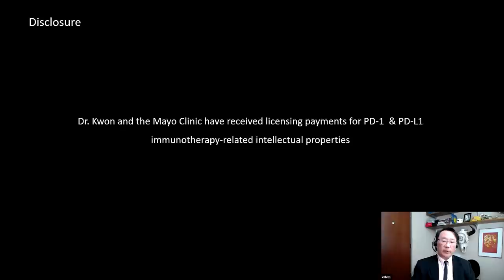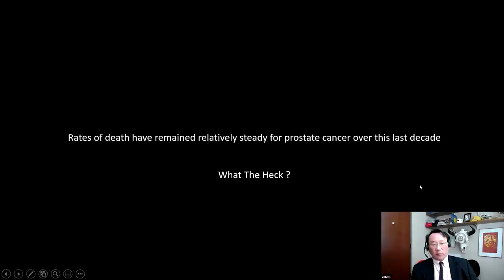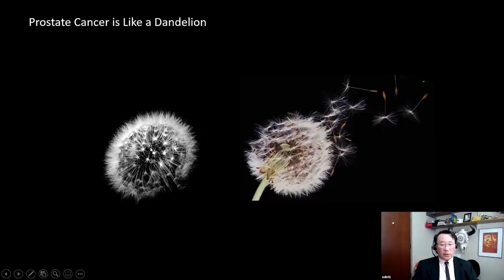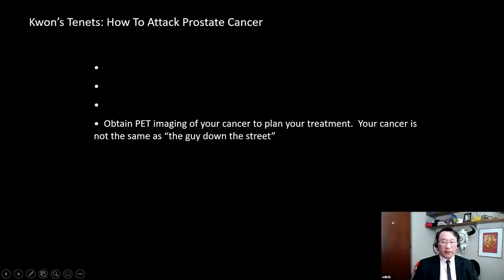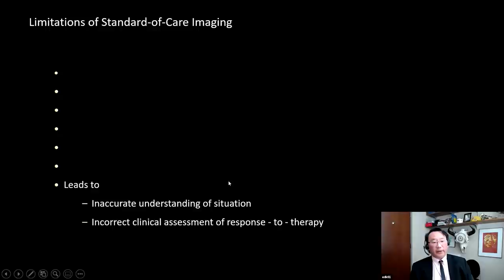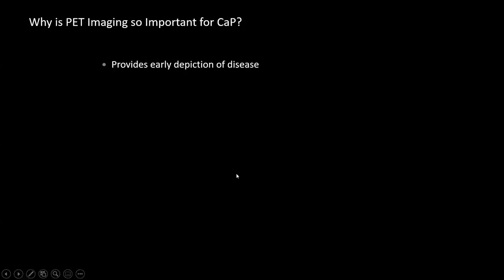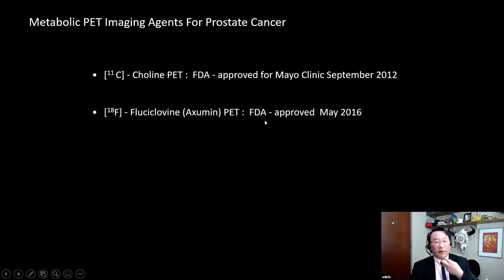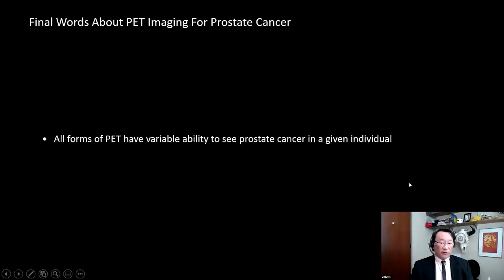PET Imaging | Eugene Kwon, MD | DIY Combat Manual for Beating Prostate Cancer: Part 1 | PCRI 2021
Dr. Eugene Kwon of the Mayo Clinic in Rochester, Minnesota is a physician who defies categorization. While he is considered a urologist, his skills go far beyond surgery and into imaging to immunology. Here, he presents his "DIY Combat Manual For Beating Prostate Cancer" with a special emphasis on imaging for prostate cancer.

To see Dr. Kwon's full talk and Q&A, and to see radiation oncologist Michael Steinberg, MD, speak on radiation therapy, visit the Day 1 video of our Prostate Cancer Patient Conference

To watch pathologist Jonathan Epstein, MD speak on prostate pathology and medical oncologist Tonya Dorff, MD, on treatments for advanced prostate cancer— visit the Day 2 video of our Prostate Cancer Patient Conference video

0:00 Introduction to Prostate Cancer
8:55 Basic Tenants for Attacking Prostate Cancer
11:51 The Significance of PET Imaging
18:13 Types of PET Imaging Agents for Prostate Cancer

The information on the Prostate Cancer Research Institute's YouTube channel is provided with the understanding that the Institute is not engaged in rendering medical advice or recommendation. Opinions stated within this video belongs solely to the speaker and does not represent PCRI. The information provided in these videos should not replace consultations with qualified health care professionals to meet your individual medical needs.